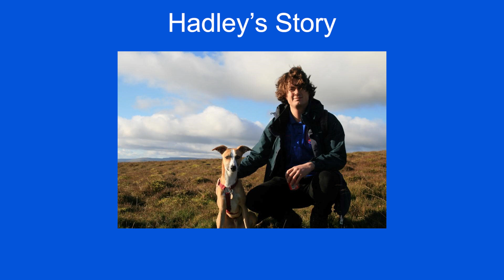Hadley's Story - My Social Prescribing Journey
Hadley is a young man who was referred to the Gloucester Social Prescribing Service when he was going through a hard time in his life. It worked really well for him and he got a job as an apprentice in the organisation who provides social prescribing in Gloucester. Then in 2022 he got a job there as a social prescriber himself! He is a wonderful social prescriber and has initiated some great programmes as well as the 121 support he gives people.